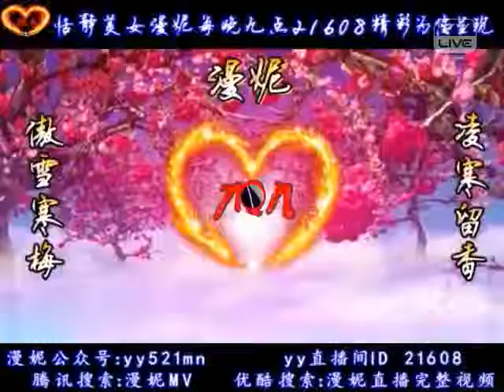YY 神曲 漫妮 -《愛妮真不是鬧著玩》（Artists Singing・Dancing・Instrument Playing・Talent Shows) .mp4